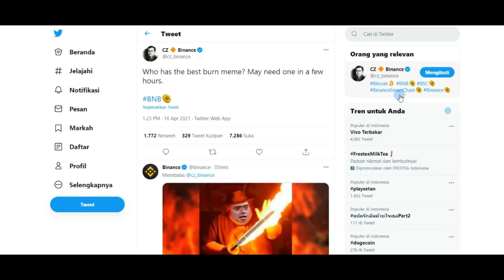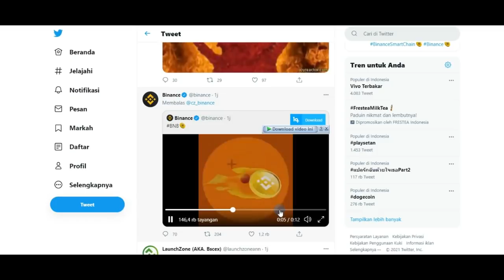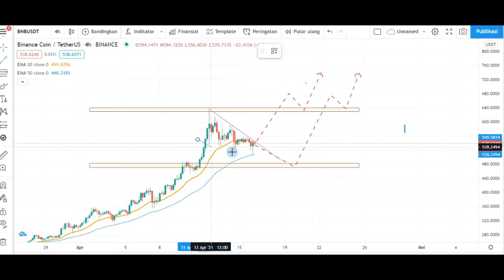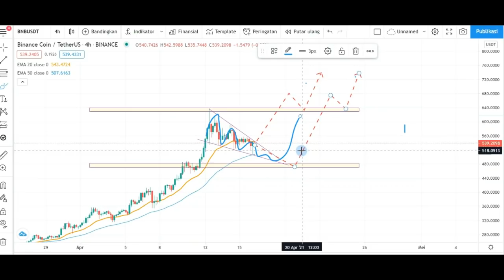BINANCE COIN BNB PREDIKSI HARGA |PRICE PREDICTION BNB | HOLD SEKUATNYA BNB BURN NOWW !!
BNB akan burn beberapa jam hold kuat kuat !!